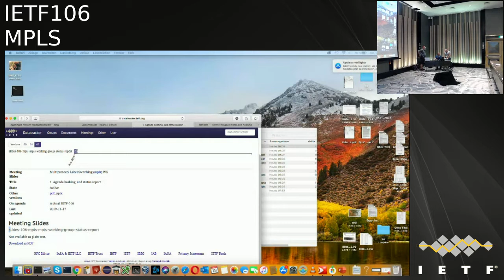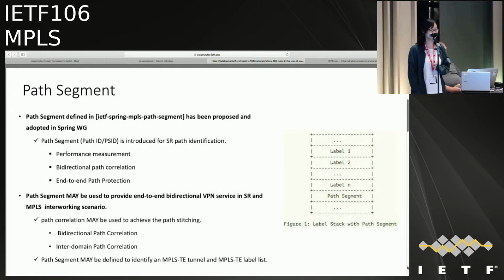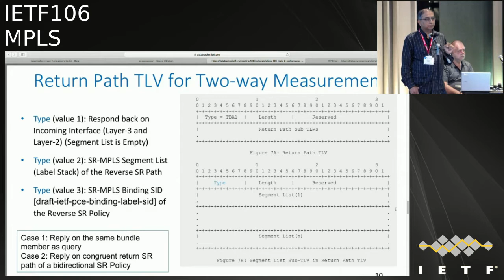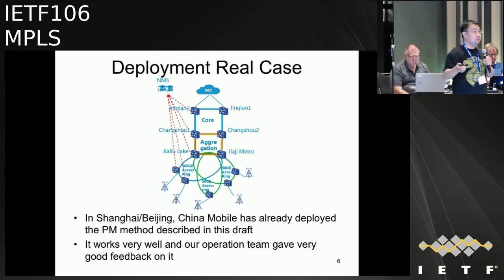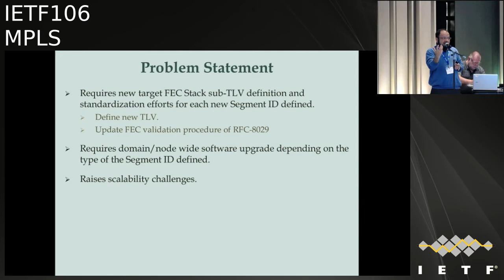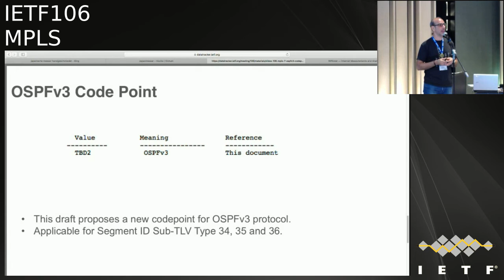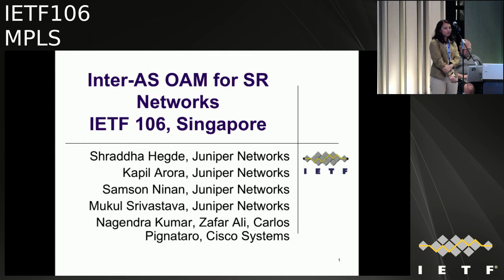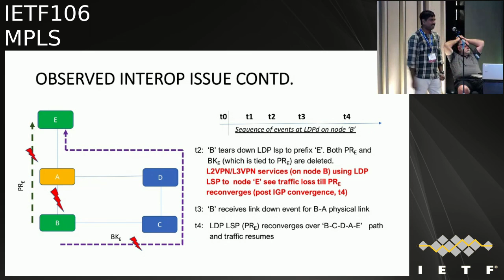IETF106-MPLS-20191118-1550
MPLS  meeting session at IETF106
2019/11/18 1550